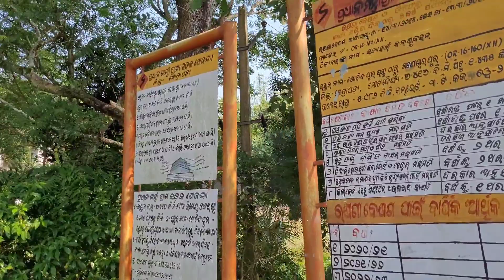Biswanath Temple in Panapentha Odisha | Biswanath Mandira Panapentha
Is video mein maine apne gaon ki Shiv Mandir ko dikhaya hoon. Is shiv mandir ka naam Biswanath Mandir hai jo ki Biswanathpur, Panapentha, Govindpur, Kendrapara, Odisha m hai.

Hindu temple in Panapentha, Odisha
Biswanath Temple in Panapentha Odisha